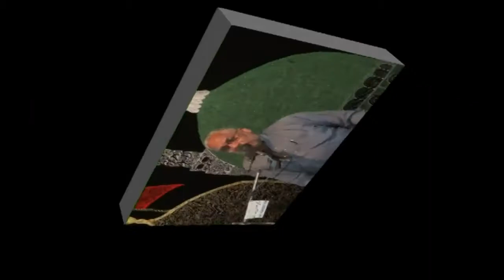Zakir Baqir Raza Sadique | 4 Muharram 1439 - 2017 | Darbar Shah Shams Multan